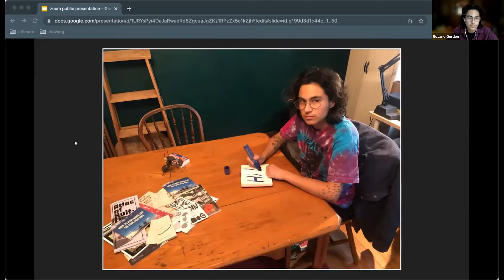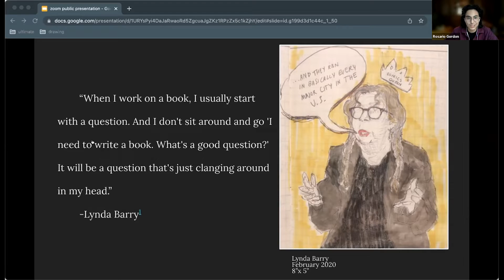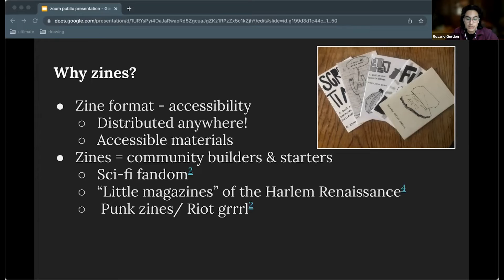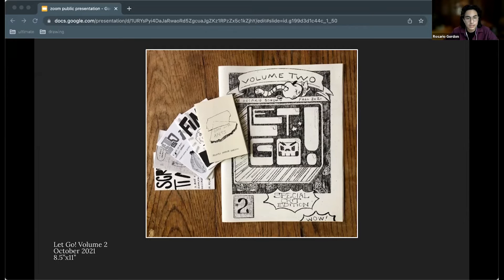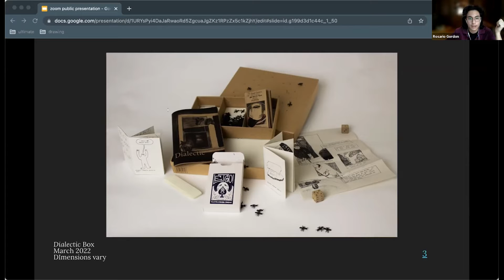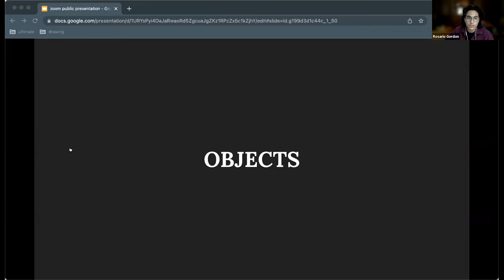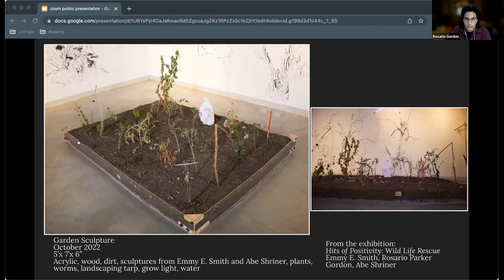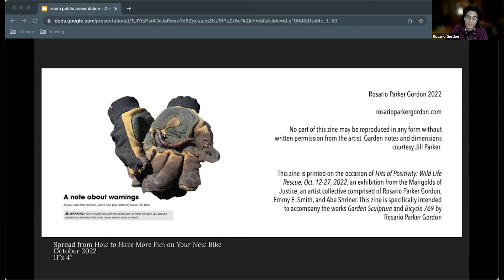MCAD MFA Public Research Presentations, Rosario Parker Gordon 23'